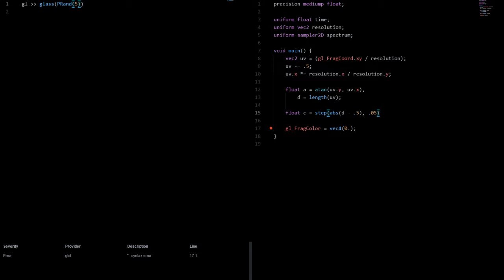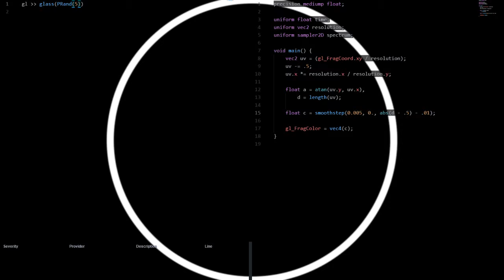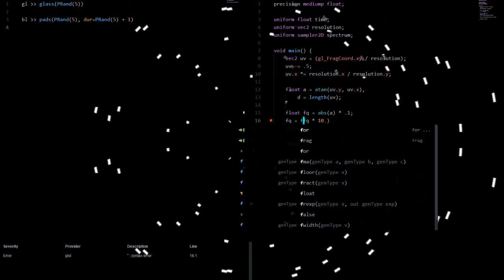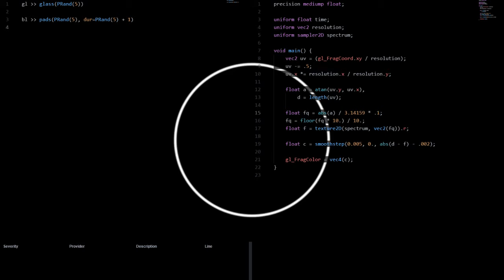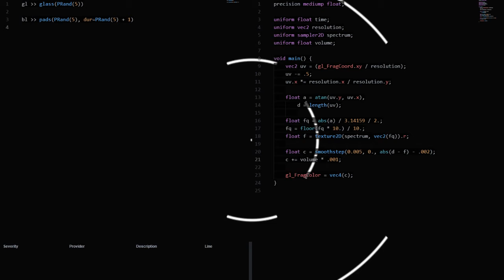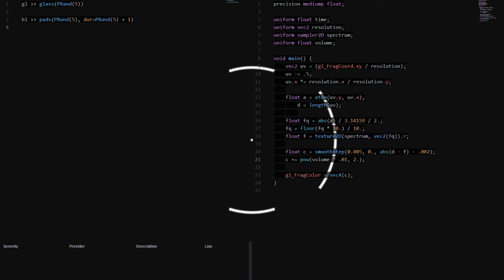Daily Livecoding 2018-01-02